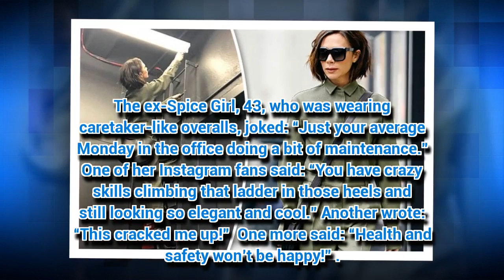Victoria Beckham shared THIS funny snap from New York Fashion Week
VICTORIA Beckham proves it only takes one fashion designer to change a light bulb.